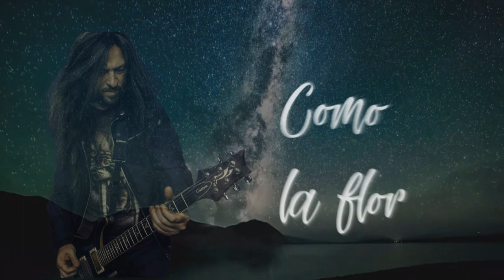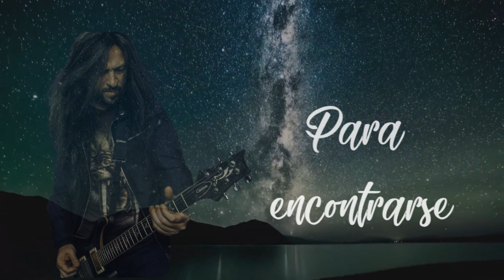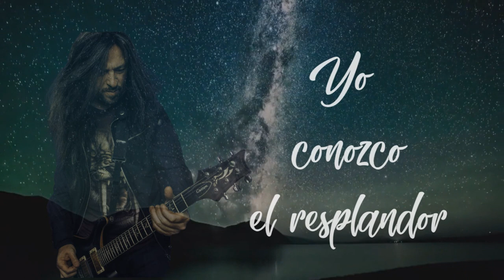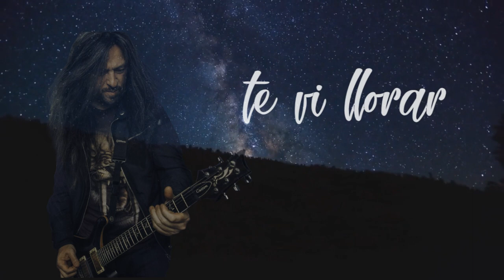EK * Esteban Kábalin * Laberinto - ( Lyric video - Material 2018 )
Segundo corte material 2018 // EK: Letra y música, voz, guitarras - Jorge Galizia: Producción y dirección de audio, guitarras, solo, grabación, edición y mezcla // Participan: Matias Sabagh: Batería y bombo leguero * Pablo Rivero: Vientos y charango * Alvaro Ponce: Guitarra * Hugo Ruiz: Teclados * Julio Moreno: bajo * // Las baterías fueron grabadas por Robert Richard en el Riche estudio * Mastering: Pablo Peyrano * Fotos: Nicolas Freytes * Lyric video: Valen Loshaw * //